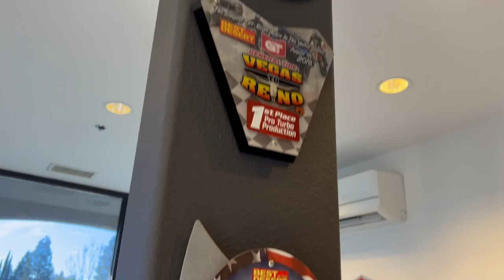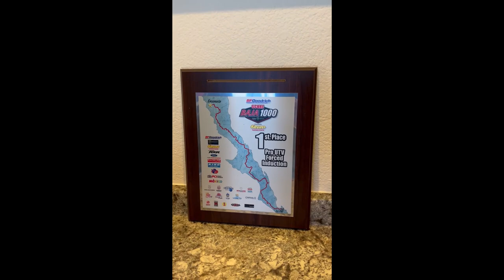Hammer Down: A Quick Look at Phil Blurton's Garage and KOH Prep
Phil Blurton worked at WFO Concepts back in the day and now proudly runs his own company, NoLimitRd. Phil has a stacked resume in the world of off-road (evident in this video) and we can't wait to meet up with him on the lake bed at King of the Hammers.